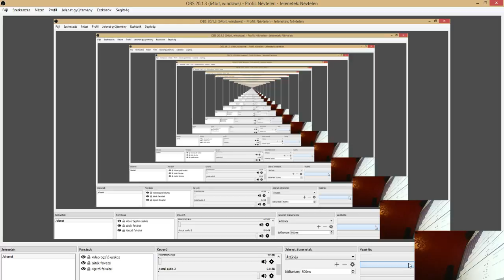world of tank hun